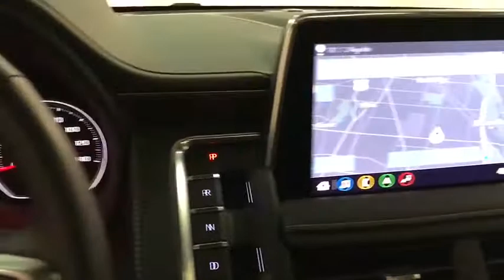2021 Chevrolet Tahoe Des Plains, Niles, Glenview, Chicago, Elk Grove, IL B27689A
Black Used 2021 Chevrolet Tahoe available in Des Plains, Illinois at Bredemann Chevrolet. Servicing the Niles, Glenview, Chicago, Elk Grove, IL area.

2021 Chevrolet Tahoe Premier Nav 4WD - Stock#: B27689A - VIN#: 1GNSKSKD5MR118309

Bredemann Chevrolet
1401 Dempster St

Recent Arrival! Clean CARFAX.Black 2021 Chevrolet Tahoe Premier 4WD EcoTec3 5.3L V8 10-Speed Automatic with Overdrive4WD.For 100 years, families have trusted the BREDEMANN family with all of their automotive needs. ENJOY NO HAGGLE LOW PRICED BUYING !Odometer is 1646 miles below market average!Bredemann Chevrolet in Park Ridge is your trusted Chevrolet dealership in Park Ridge and the reason why our loyal customers keep coming back. From the time you enter our showroom when you service with us, you can expect to be treated like family, each and every visit. We offer an extensive inventory, as well as our competitive lease specials, finance options and expert auto service. We are dedicated to providing exceptional customer service and being an integral part of our community. We look forward to seeing you soon!
LICENSE PLATE FRONT MOUNTING PACKAGE,ADVANCED TRAILERING PACKAGE  includes (PZ8) Hitch Guidance with Hitch View  (JL1) trailer brake controller and (U1D) Advanced Trailering System Also includes (UKV) Extended Side Blind Zone Alert.),HITCH GUIDANCE WITH HITCH VIEW  with image adjustment  Pan/Zoom,TIRES  275/50R22SL ALL-SEASON  BLACKWALL,BUILDABLE ORDER CONFIRMATION,COOLING SYSTEM  EXTRA CAPACITY,TRAILER BRAKE CONTROLLER  INTEGRATED,REAR PEDESTRIAN ALERT,LPO  ALL-WEATHER FLOOR MATS  (dealer-installed),REAR AXLE  3.23 RATIO,PREMIUM PACKAGE  includes (NHT) Max Trailering Package  (C3U) Panoramic power sunroof and (KSG) Adaptive Cruise Control (Also includes (Y74) Enhanced Display and Alert Package.),HD SURROUND VISION,TRAILER SIDE BLIND ZONE ALERT,REAR CAMERA MIRROR  INSIDE REARVIEW AUTO-DIMMING  with full camera display,ADAPTIVE CRUISE CONTROL,SUNROOF  POWER PANORAMIC  DUAL-PANE  TILT-SLIDING  with express-open and close and power sunshade,HEAD-UP DISPLAY  15 DIAGONAL MULTI-COLOR,WHEELS  22 X 9 (55.9 CM X 22.9 CM) POLISHED ALUMINUM  Includes (SFE) wheel locks  LPO.),TRANSMISSION  10-SPEED AUTOMATIC  electronically controlled with overdrive  includes Traction Select System including tow/haul (STD),ENHANCED AUTOMATIC EMERGENCY BRAKING,TRAILER TIRE PRESSURE MONITOR SENSORS  includes set of 4 sensors. Sensor functionality requires (U1D) Advanced Trailering System to be ordered with the vehicle and installed by the factory. Sensors will be shipped loose with the vehicle and will need to be installed on trailer by customer. System is capable of monitoring up to 6 wheels. Additional or replacement sensors are available through GM Accessories,JET BLACK  PERFORATED LEATHER SEATING SURFACES 1ST AND 2ND ROW,BLACK,ADVANCED TRAILERING SYSTEM  includes checklist  trailer maintenance reminders  trailer security alerts  trailer mileage  tow/haul reminder  trailer electrical diagnostics and Trailer Tire Pressure Monitor System module,GVWR  7500 LBS. (3402 KG)  (STD),SEATS  FRONT BUCKET  (STD),REAR CAMERA MIRROR WASHER,PREMIER PREFERRED EQUIPMENT GROUP  includes standard equipment,AUDIO SYSTEM  CHEVROLET INFOTAINMENT 3 PREMIUM SYSTEM WITH CONNECTED NAVIGATION  10.2 DIAGONAL HD COLOR TOUCHSCREEN  AM/FM stereo  Bluetooth audio streaming for 2 active devices  Apple CarPlay and Android Auto capable  enhanced voice recognition  additional memory for in-vehicle apps  cloud connected personalization for select infotainment and vehicle settings. Subscription required for enhanced and connected services after trial period. (STD),LPO  WHEEL LOCKS  SET OF 4  (dealer-installed),ENGINE  5.3L ECOTEC3 V8  with Dynamic Fuel Management  Direct Injection and Variable Valve Timing  includes aluminum block construction (355 hp [265 kW] @ 5600 rpm  383 lb-ft of torque [518 Nm] @ 4100 rpm) (STD),ENHANCED DISPLAY AND ALERT PACKAGE  includes (UV2) HD Surround Vision  (UV6) Head-Up Display  (DRZ) Rear Camera Mirror  (CWA) Rear Camera Mirror Washer and (UKK) Rear Pedestrian Alert,MAX TRAILERING PACKAGE  includes (ZL6) Advanced Trailering Package and (V03) extra capacity cooling system,Active Suspension,Locking/Limited Slip Differential,Four Wheel Drive,Tow Hitch,Power Steering,ABS,4-Wheel Disc Brakes,Aluminum Wheels,Tires - Front All-Season,Tires - Rear All-Season,Conventional Spare Tire,Conventional Spare Tire,Luggage Rack,Running Boards/Side Steps,Heated Mirrors,Power Mirror(s),Integrated Turn Signal Mirrors,Power Folding Mirrors,Privacy Glass,Intermitte